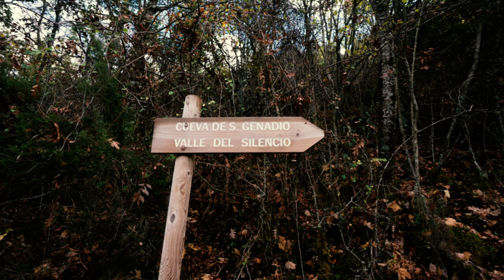Impressões do Caminho - Peñalba de Santiago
Mais um vídeo da série Impressões do Caminho, dessa vez com a nossa passagem pelo vilarejo de Peñalba de Santiago, próximo a Ponferrada, descobrindo um lugar com beleza e sabores extraordinários da região.

Apresentação: Mauro Martins
Direção: Marcelo Macaue